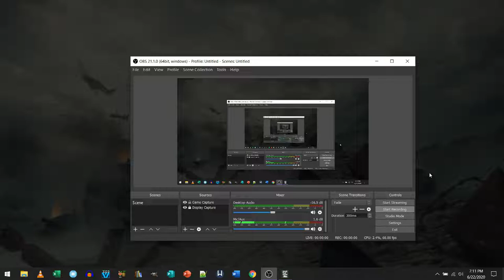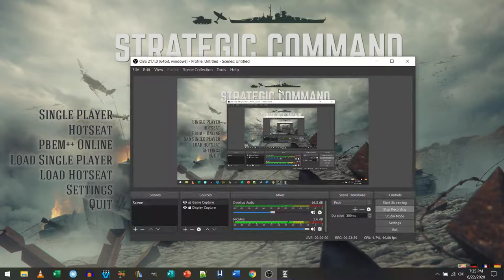12 76th Anniversary of D Day Danzig Liberated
In a surprise move Russia swoops in and liberates Danzig from the oppression of the Germans!